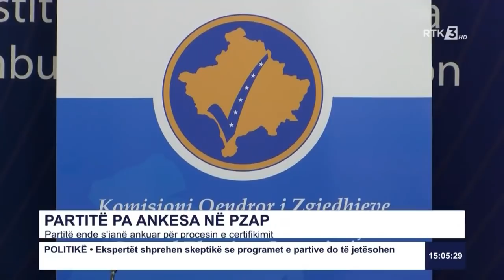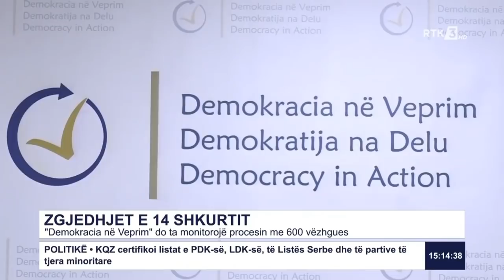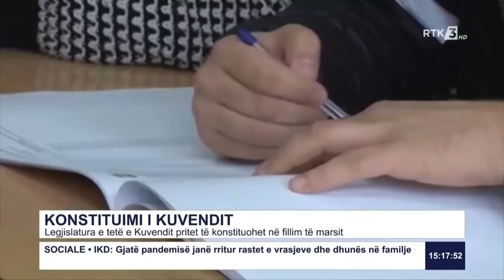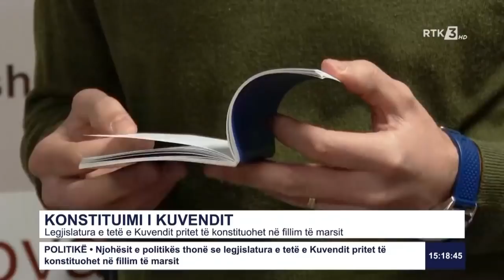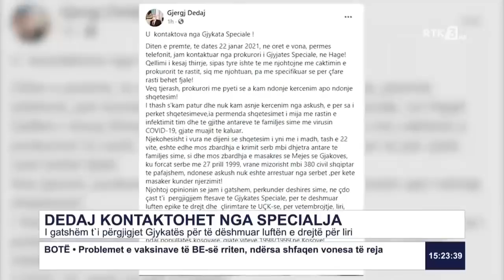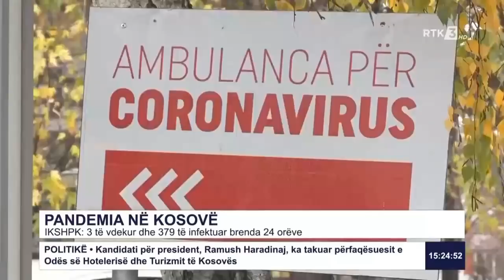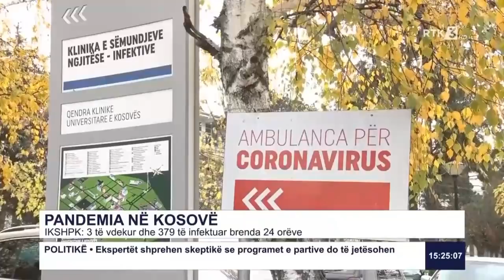RTK3 LAJME 15:00 23.01.2021